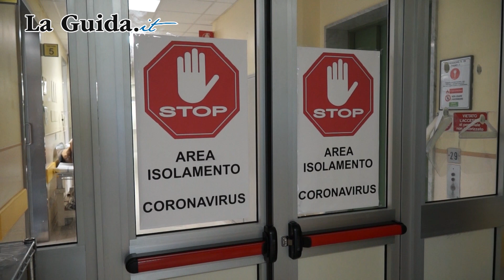Viaggio dentro il Pronto Soccorso di Cuneo ai tempoi del Covid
Viaggio dentro il Pronto Soccorso di Cuneo ai tempoi del Covid con interviste al primario Giuseppe Lauria e al responsabile Mauro Giraudo